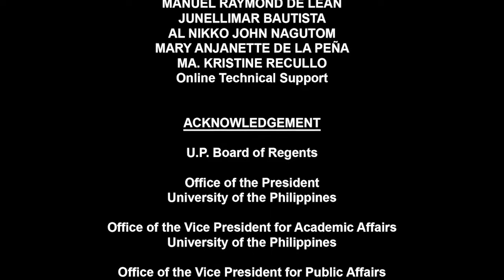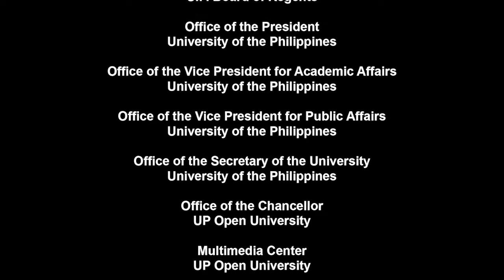Health Issues | Clinical Management of COVID-19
Health Issues
Clinical Management of COVID-19

Hosted by:
TEODORO J. HERBOSA, MD, FPCS, FPCEP.
Trauma Surgeon, UP Manila

With
DR. TONY LEACHON
Special Adviser, National Task Force COVID-19

Health Issues
This educational series on health systems, health policies and health reforms are critical as our country aims to provide health equity and quality health care to our citizens from all socioeconomic sectors through a robust and efficient Universal Health Coverage that all governments aspire to attain.

HEALTH ISSUES